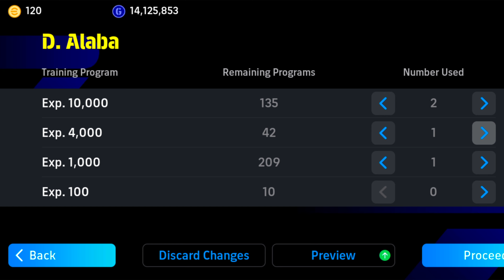How To Train 98 RATED D. Alaba in efootball 24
CPU : 10th Generation Intel Core i9-10885H
Graphics : Nvidia GeForce RTX 3080 Max-Q
RAM : 64GB DDR4-3200 MHz
Screen : 17.0" UHD+ (3840 x 2400) InfinityEdge Touch Anti-Reflective 500-Nit
Storage : 2TB M.2 PCIe NVMe